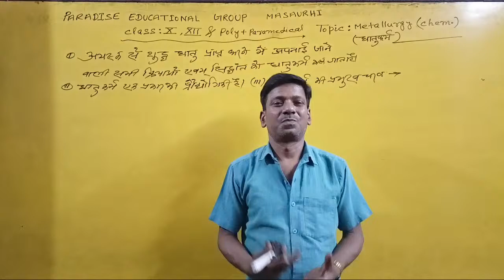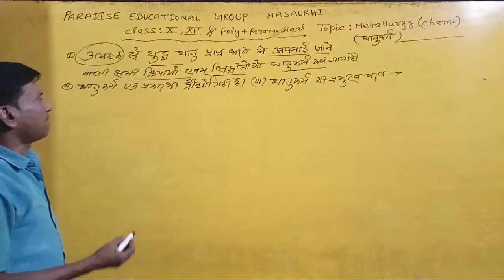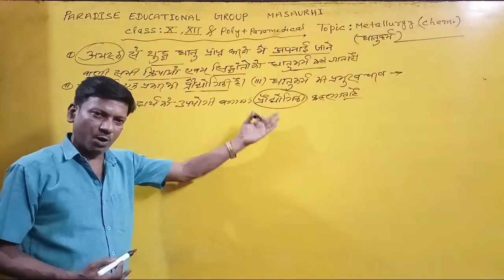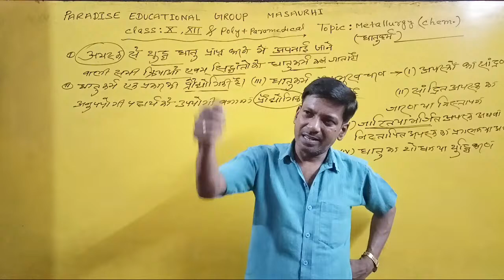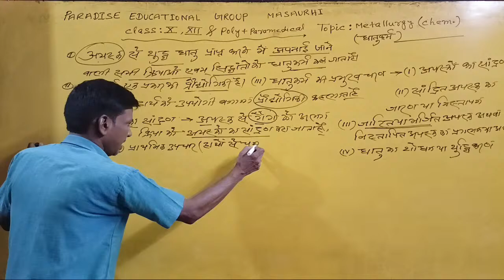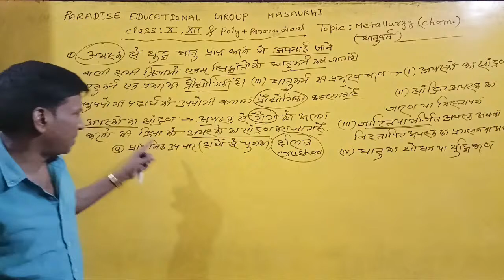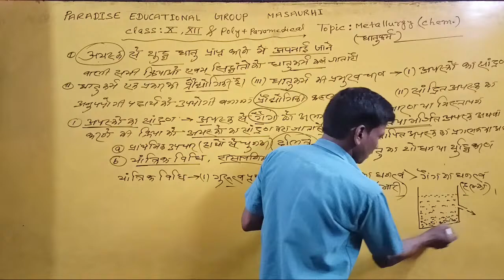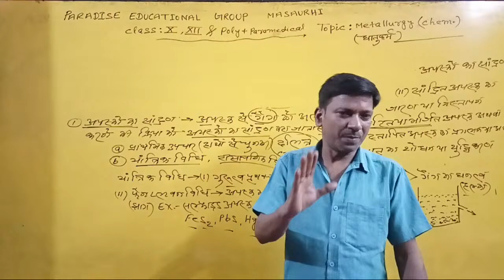METALLURGY | Lecture-1 | All concept,crash course | Questions By Nirala sir